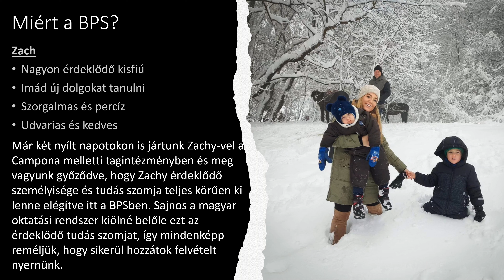Tóth Peixoto család bemutatkozás